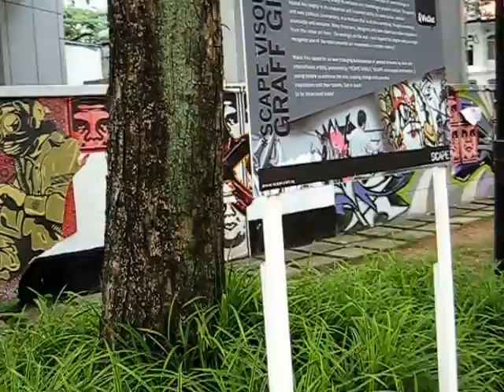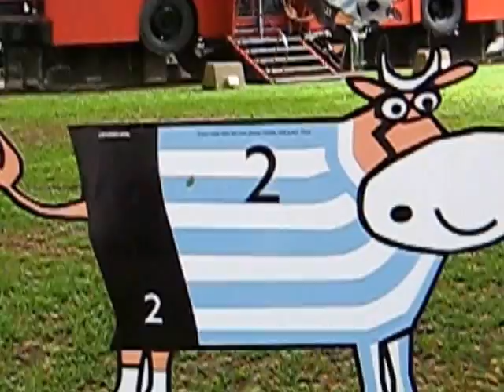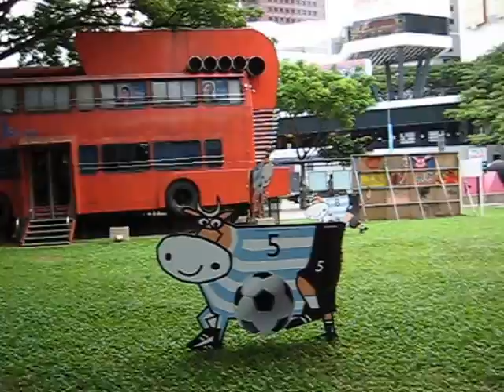Graffiti Painting on walls and Moove cows (football-themed cut-out cows) @ SCAPE Youth Park 2010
The *scape Youth Park is a 1400sqm open space along Grange Road, opposite the new SCAPE building, near the Somerset MRT station. It is divided into three main sections; the stage, the tiled area and the grass patch.
There are two graffiti walls - wall 1 of 1.8m (height) x 15m (length) and wall 2 of 1.8m (height) x 9m (length) and many benches with graffiti paintings and some Moove Cows (football-themed cut-out cows) planted on the grass patch too.
The new *SCAPE Youth Park is being setup across the Grange Road at the new *SCAPE building.